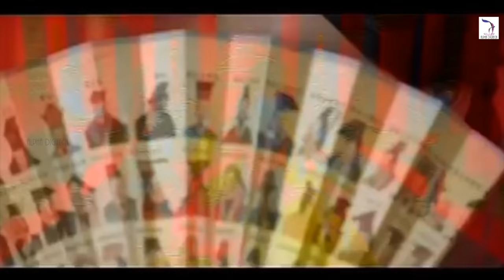Lucky Kannada Movie - Naa Yen Madli Video Song | Full HD | Yash, Ramya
Watch & Enjoy - "Naa Yen Madli" "Nannenu Maadli " Full HD Video Song from "Lucky" Kannada Movie Starring Rocking Star Yash & Sandalwood Queen Ramya And Music by Arjun Janya.

Movie: Lucky
Star Cast : Yash, Ramya
Song : Naa Yen Madli
Singer : Arjun Janya
Lyrics : Yogaraj Bhat
Producer : Radhika Kumaraswamy
Director : Dr Suri